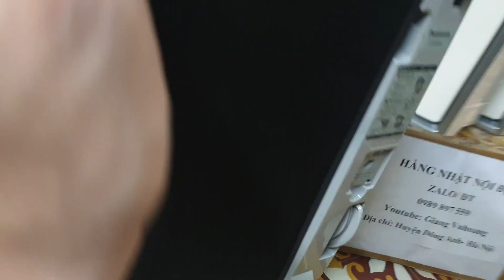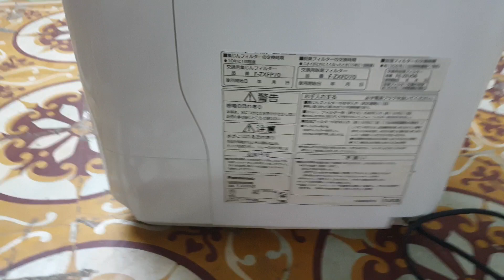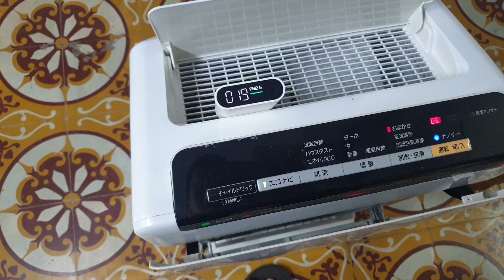#0989897559- Máy lọc không khí Panasonic F-VXF65